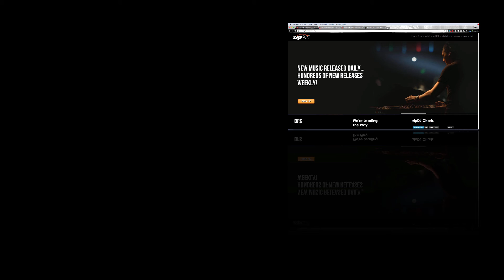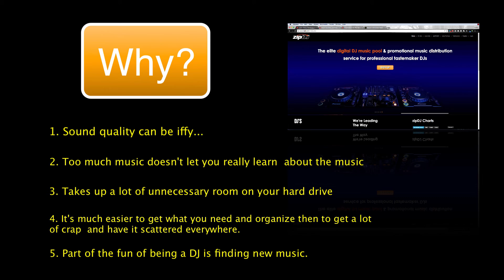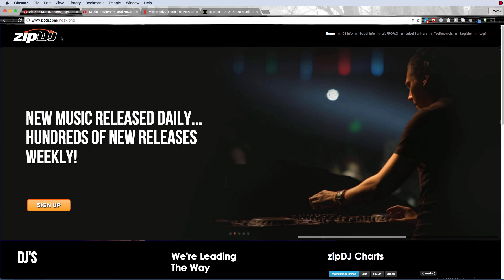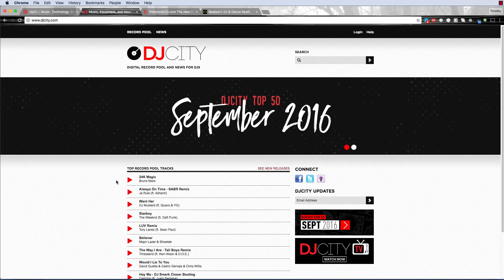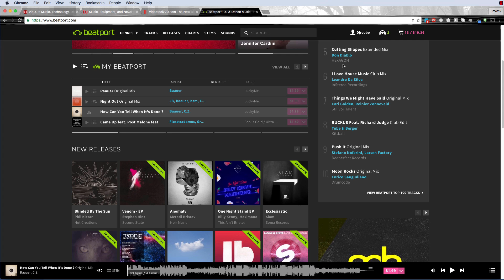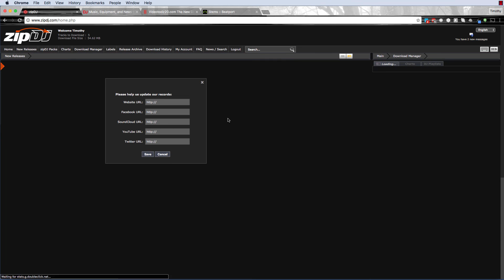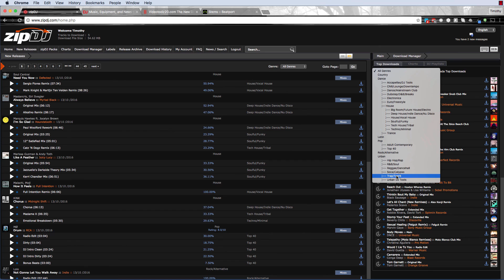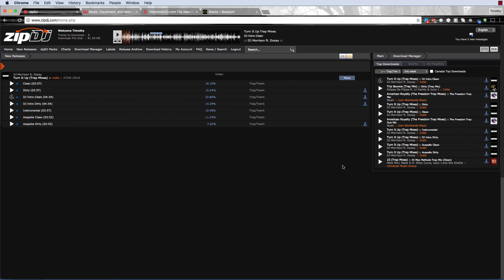Getting Ready To DJ (Part 1) Where to Get Music?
You have a DJ Controller. Now what? This is Part 1 of a tutorial seres showing new users how to get started with DJing. Part 1 deals with a few suggestions on where to music.

If you have other DJ Pools that you can recommend please list them in the comment section.

Cheers!